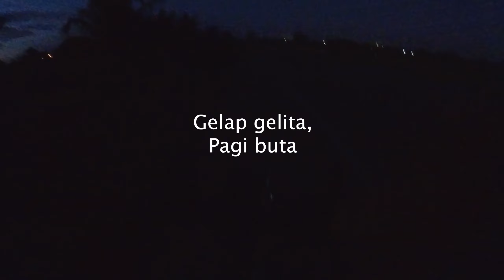Kayuhan Hari Pekerja - Pancit LAgi!! HAIYYA